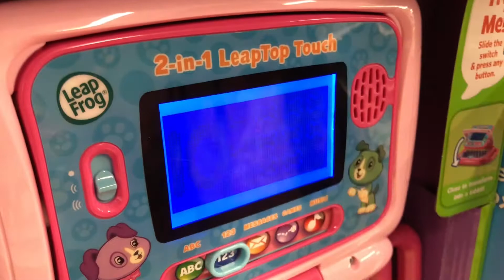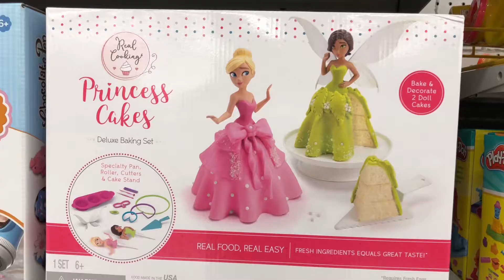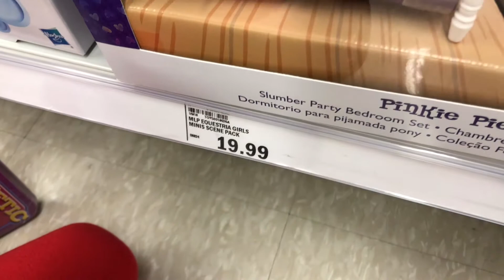LEYNA - TOY SHOPPING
TOYS..TOYS..TOYS...Leyna has $20 for shopping toy.  There are so many choices.  Watch to find out which toy she choose.